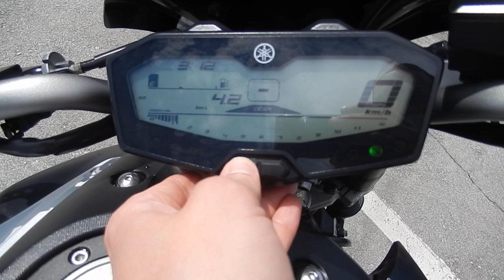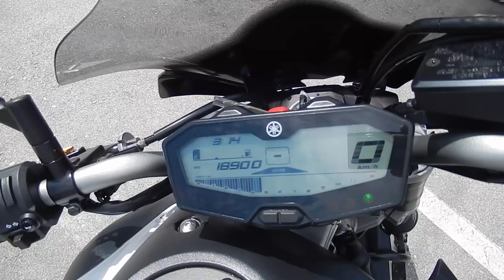No B9650 YAMAHA MT 07